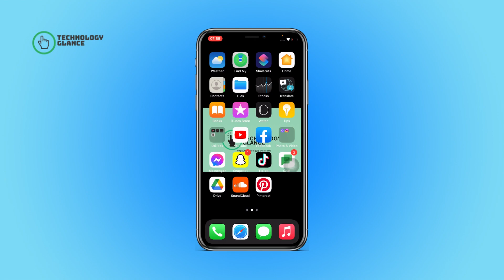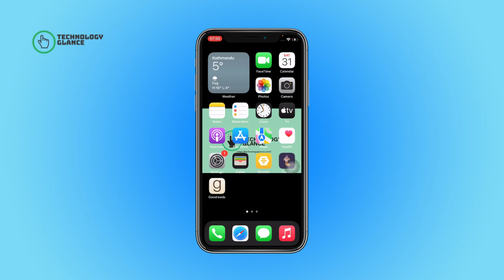How To Download Pins From Pinterest? | Technologyglance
Pinterest is an amazing platform for finding inspiration, ideas, and all sorts of things that interest you. And saving those pins is a great way to keep track of everything you love.

In this tutorial, I'll guide you through the steps of downloading pins on Pinterest, whether it's from the Pinterest website or from other sources on the internet. You'll learn how to create boards, organize your pins, and even share them with others.

If you're new to Pinterest or just want to improve your pin-saving skills, this video is perfect for you. So sit back, relax, and let's get started!